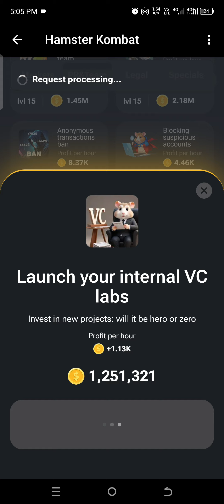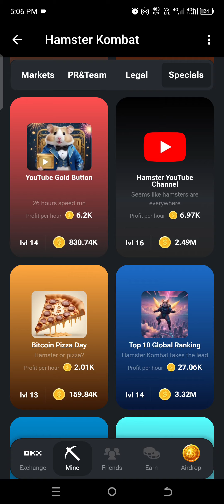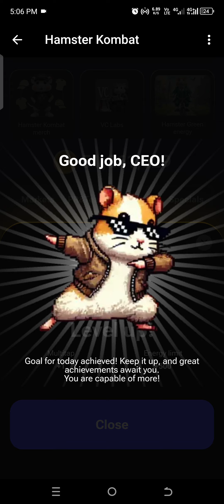Hamster Kombat Daily Combo 24 June | Hamster combat update | Telegram bot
Secrets Behind the Hamster Kombat Daily Combo Strategy | Hamster Kombat Daily Combo 24 June

hamster kombat
hamster kombat card daily combo
Hamster kombat daily card combo today
Hamster Kombat daily combobtoday
hamster combat
Hamster Kombat Daily Combo 24 June 2024